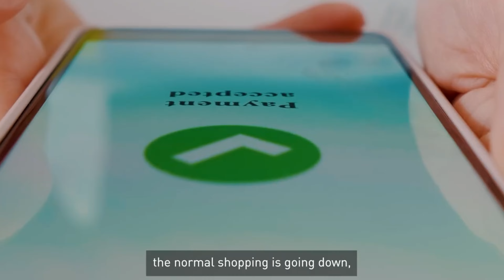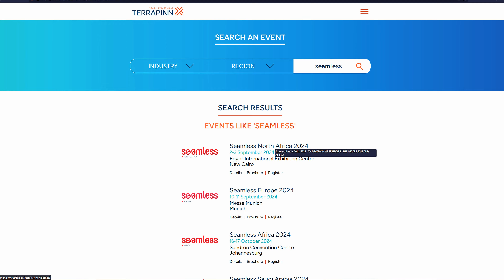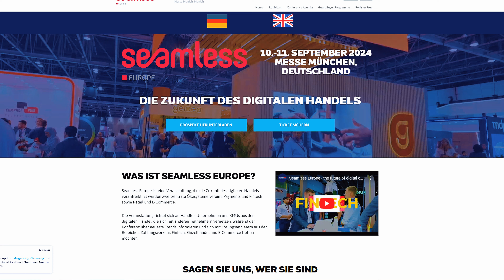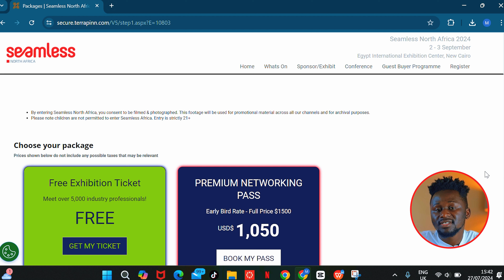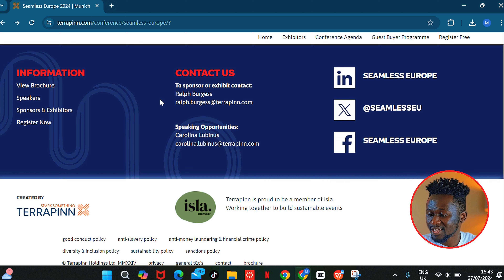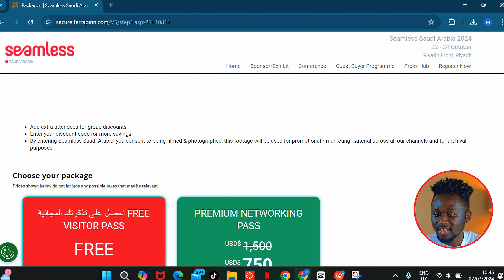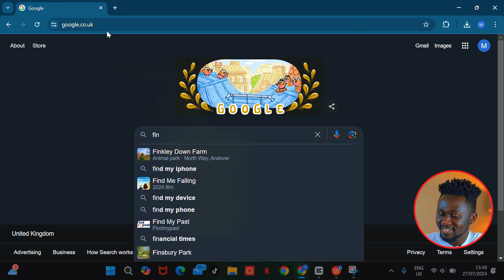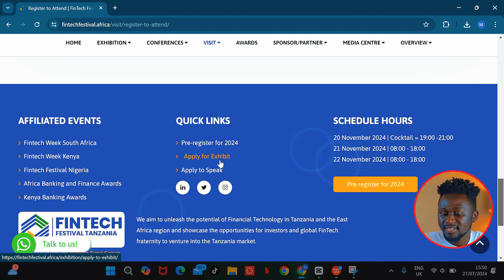Free Registration! FinTech & E-Commerce Conference in Germany, Tanzania, South Africa, and Saudi....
Welcome to the ultimate Global FinTech & E-Commerce Conference, organised by Seamless Global and Fintech Festival Tanzania. This exciting event brings together industry leaders, innovators, and experts all over the world. These conferences will be organised in  Germany, South Africa, Saudi Arabia and Tanzania. Explore the latest trends, technologies, and strategies revolutionising financial technology, digital banking, and e-commerce across these diverse regions. Best of all, registration is completely FREE with premium registrations also.

🔍 What to Expect:

Keynote speeches from top FinTech and e-commerce experts
Panel discussions on emerging trends and future predictions
Networking opportunities with global industry leaders
Case studies and success stories from each region
Insights into regulatory landscapes and market opportunities
🌍 Who Should Attend:

FinTech and e-commerce professionals
Banking and financial services executives
Entrepreneurs and startups
Investors and venture capitalists
Tech enthusiasts and innovators
Don't miss this unique opportunity to gain valuable insights, expand your professional network, and stay ahead of the curve in the ever-evolving world of FinTech and e-commerce. Register now for free and join us in shaping the future of these dynamic industries!

📅 Event Dates:

Germany:  10-11 September 2024
Tanzania: 21 - 22 November 2024
South Africa:16-17 October 2024
Saudi Arabia:22-24 October 2024

-Join the telegram community-t.me/ V74sMymleKM1NzZk